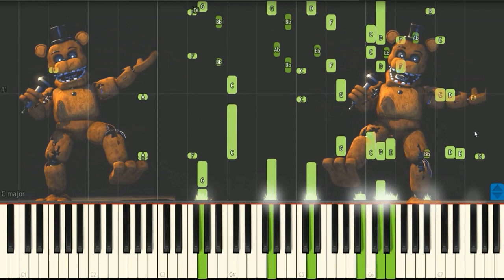FNAF Looking for a pirate treasure in 4K - Five Nights at Freddy's + Piano tutorial